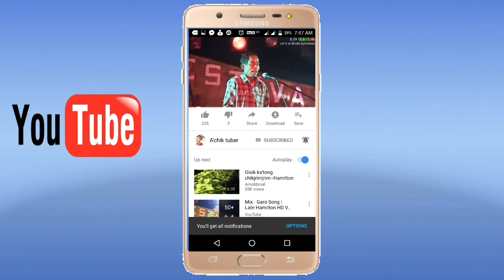Ranggira A.bri (Vlog video) 02/02/2019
Ranggira a.bri namen biap an.senga sal napangako name nikna Gita mana Maina ia a.bri Namen chua ia a.bri West Garo hills o Garobadha reangenchimode iako nikatna Gita man.gen nadimang ia videoko namnikode like share aro subscribe kapachina molmolata nisoengipa sakantikon mitela.